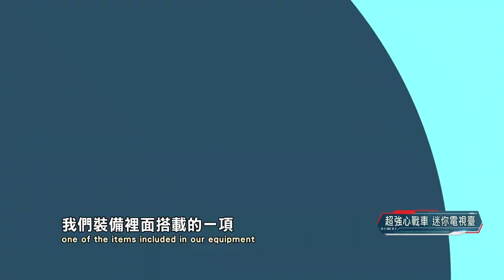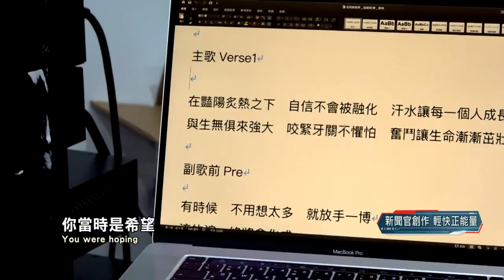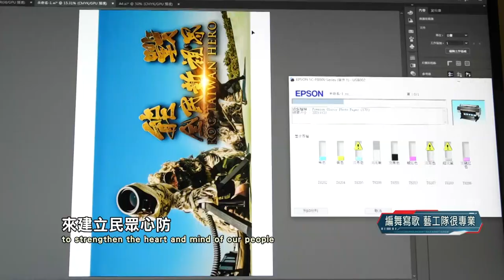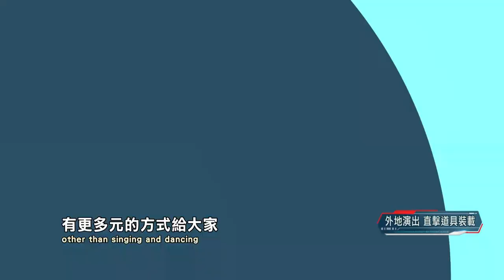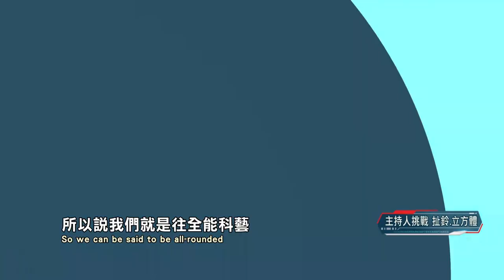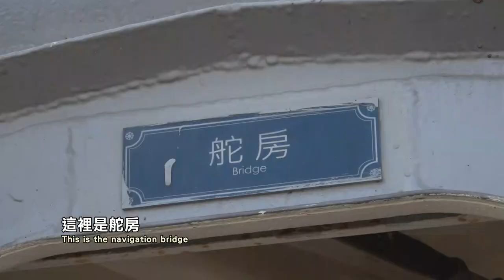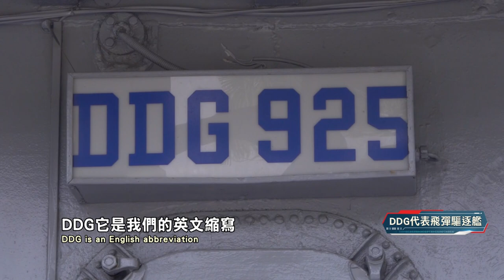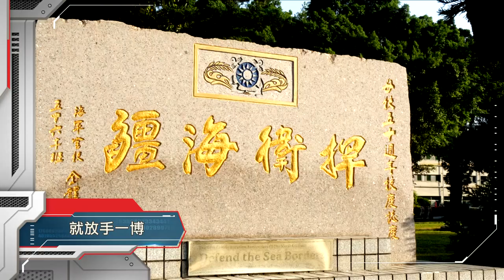從武力解放台灣到認知作戰 中共威脅台灣72年 國軍不挑釁不示弱 正向宣傳國軍實力 蘇紫雲:能平衡錯假訊息│主持 王偊菁│【能戰全民新視界 全集】20211225│三立新聞台